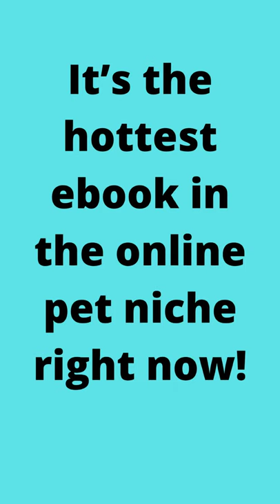cats 🐱 🐱🐱 funny videos#short#cats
Curb The Cat
Make Your cat obey your ever Commands with the most Powerful cat training tools. Inside this ebook, you will discover the topics about different cat breeds and your cat selection understanding cat's behavior, solving different behavior problems of cat, basics of cat training, home remedies for cats and selection of cat food.